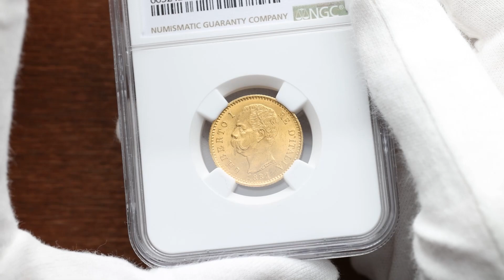Italy, 20 Lire 1881, R, NGC MS 64